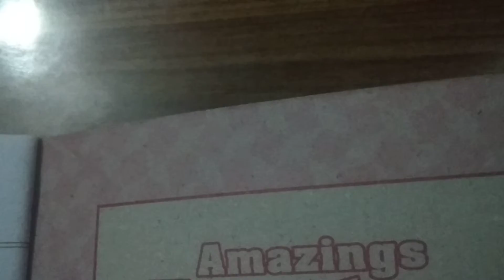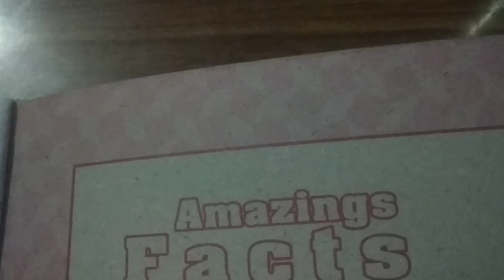3 amazing facts